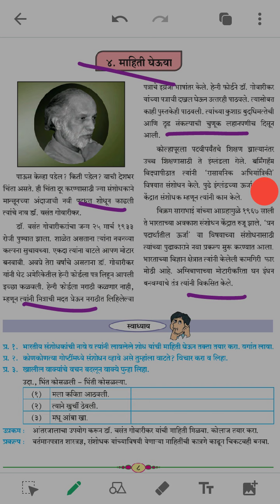SUBJECT: MARATHI CLASS: 6TH DATE:30.07.2020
SUBJECT TEACHER: IMRAN SIR